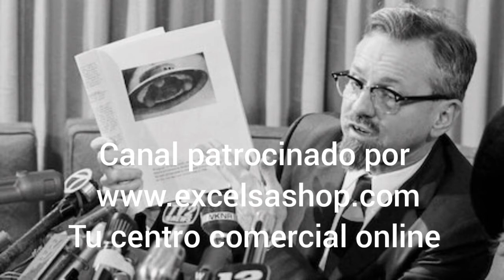OVNIS: PROYECTOS DE ALTO SECRETO DESCLASIFICADOS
Comentario sobre la docuserie "Ovnis: proyectos de alto secreto desclasificados"